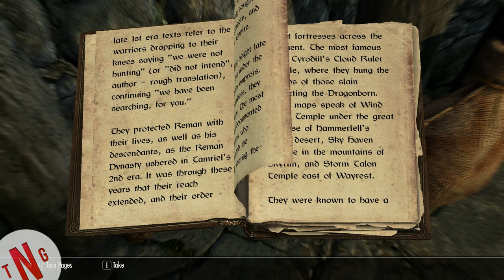Skyrim Let's play Path of the Vamp Episode 68 The Cat want's the Dog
Hi all. Lol this was a funny one. So Enjoy